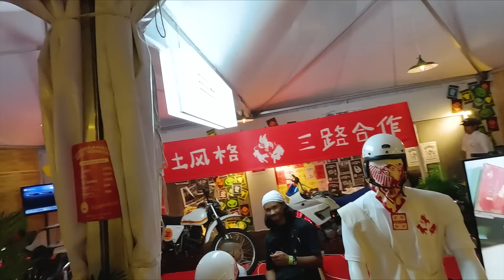Hidup Gue Gak Tenang, Karena Si Jamet! [VLog BBQ RIDE 2023]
VLog ini lumayan gak jelas, karena kamera gue banyakan dibajak oleh Jamet. Tapi keseruan event BBQ RIDE 2023, teegambar jelas di episode ini.
Kamera yang gue pake: Sony a6400, Lumix G85, Gopro 8
Voice recorder: Rode Video micro, Rode Wireless Go